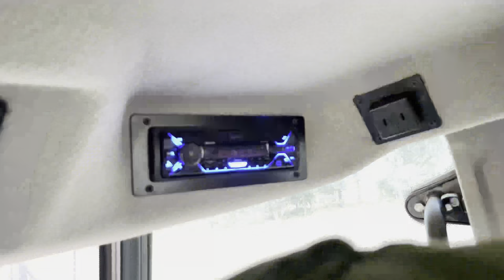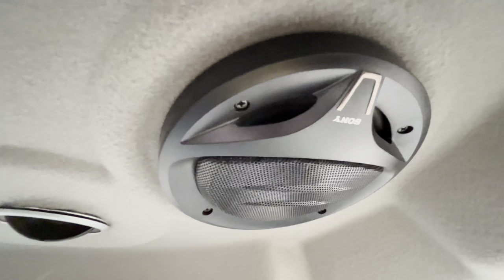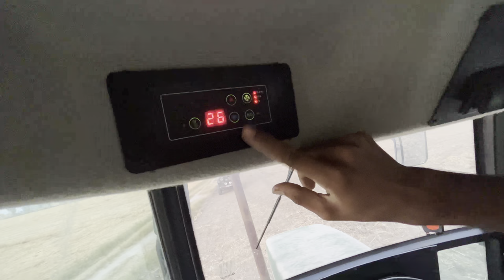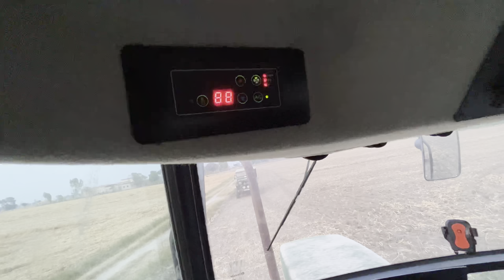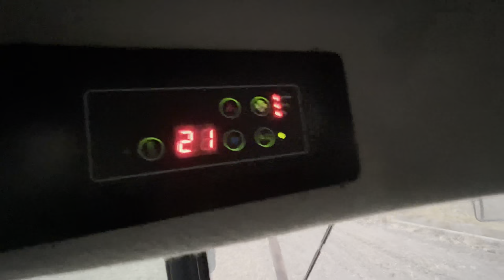Ac cabin installation on John deer 5310 , 2002 model tractor